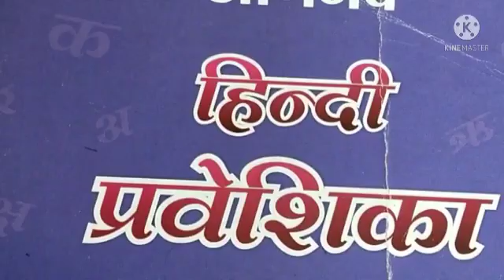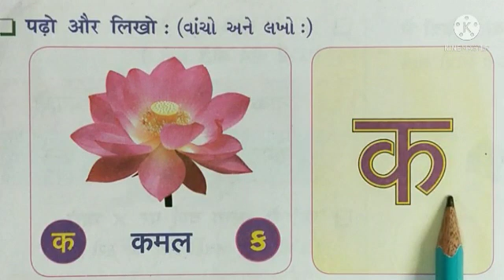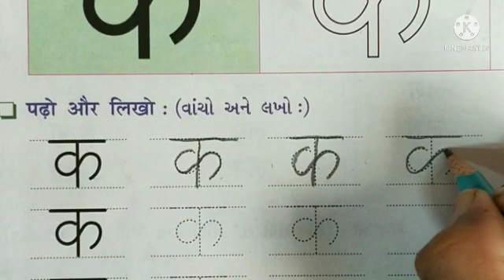પ્રથમ સત્ર, ધોરણ-૧, વિષય - હિન્દી, મૂળાક્ષર ' क '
Video from Hiralben Barot